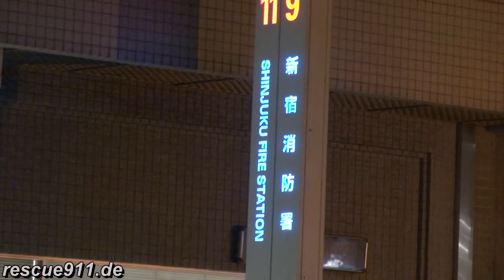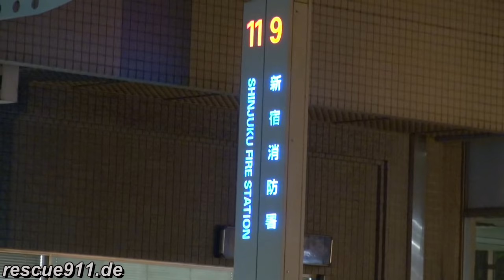FIRE RESPONSE Tokyo Fire Department Shinjuku Fire Station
The Shinjuku Fire Station gets dispatched to a fire. You can see a rescue truck, two pumpers and a command van responding. The ladder was probably cancelled as the crew was in turnout gear but didn't hop in the truck. An ambulance was also responding later, however probably to another call.

Einsatz für die Feuerwache Shinjuku der Feuerwehr Tokio. Ein Rüstwagen, zwei Löschfahrzeuge und ein Einsatzleitwagen rücken aus. Die Drehleiter war anscheinend ebenfalls alarmiert da sich die Besatzung eingekleidet hat, rückte jedoch nicht mit aus (Abbruch?). Ein Rettungswagen fuhr ebenfalls raus, vermutlich jedoch zu einem anderen Einsatz.

by Dirk Steinhardt - Tokyo, Japan - 09.2015